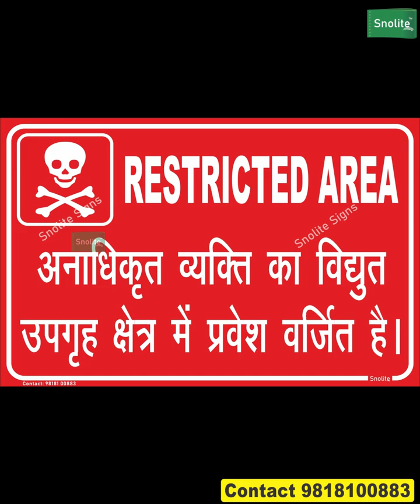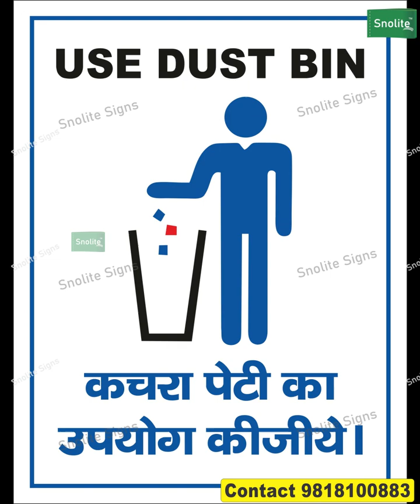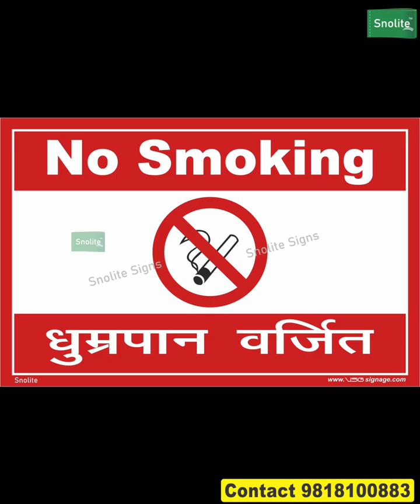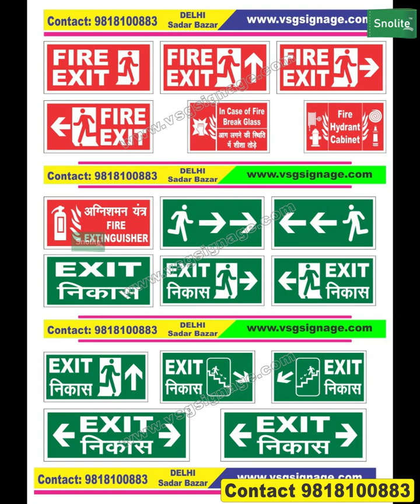Top safety posters in Hindi and English